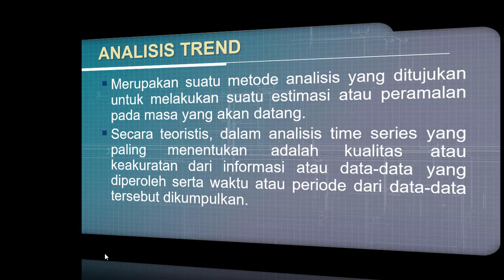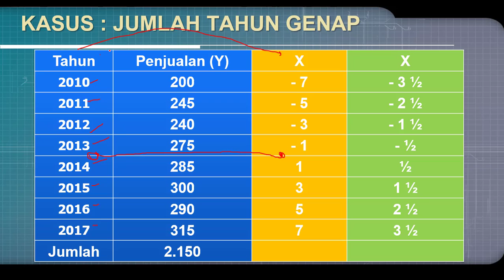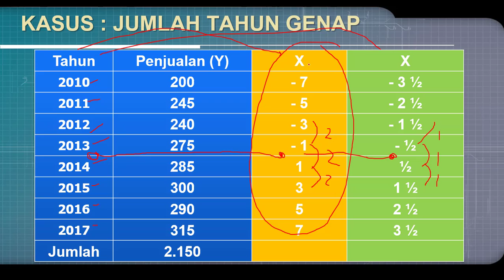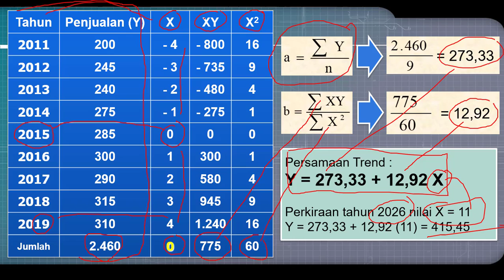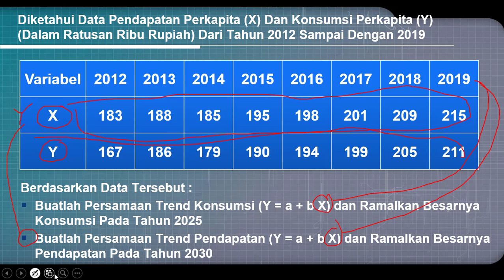STATISTIKA DESKRIPTIF: Analisis Trend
Materi Statistika Deskriptif ini membahas Analisis Trend. Hal yang membutuhkan perhatian dalam analisis trend adalah jumlah tahun, yaitu jumlah tahun ganjil atau jumlah tahun genap. Materi ini juga terdapat latihan soal untuk berlatih